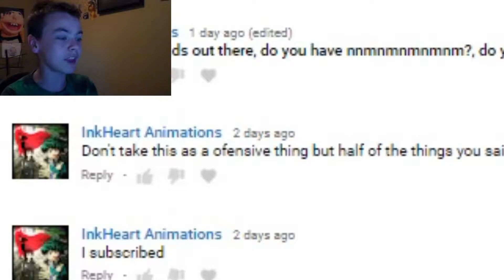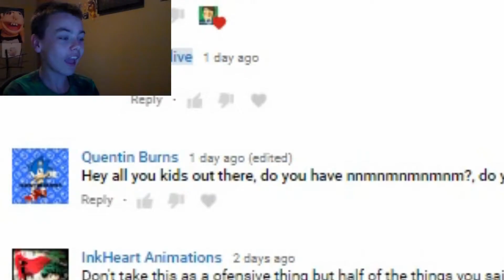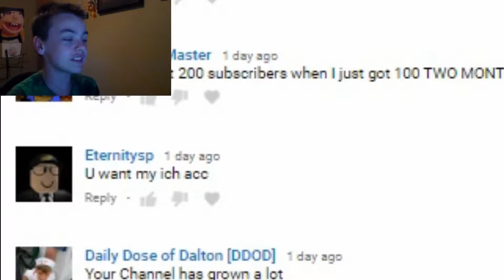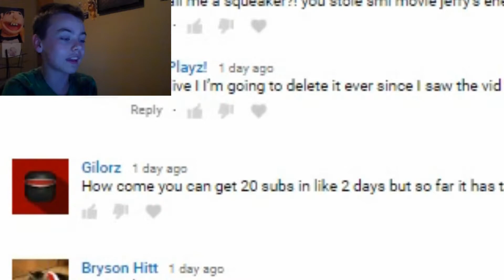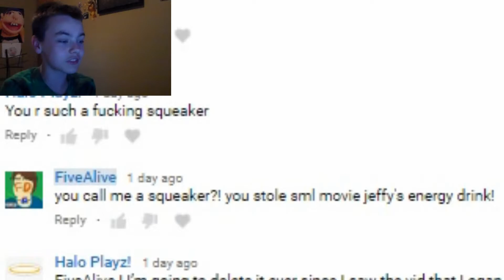Your A F@K!NG Squeaker! | Reading Your Comments #5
Hey Alives I'm FiveAlive And Today I'm Going To Be Reading More Of Your Comments!